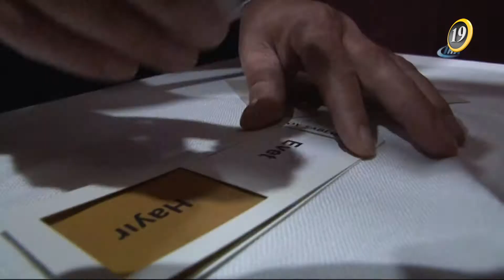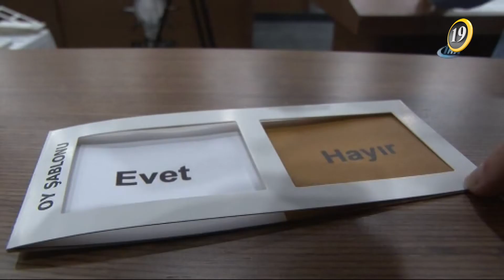OY VERİLİRKEN DİKKAT EDİLMESİ GEREKENLER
Türkiye yarın sandık başına gidiyor. Ülke genelinde yaklaşık 56 Milyon seçmen anayasa değişikliğini oylayacak. Peki, oy kullanırken nelere dikkat edilmesi, gerekiyor? Şimdi o bir kaç önemli noktayı getiriyoruz ekranlarınıza.